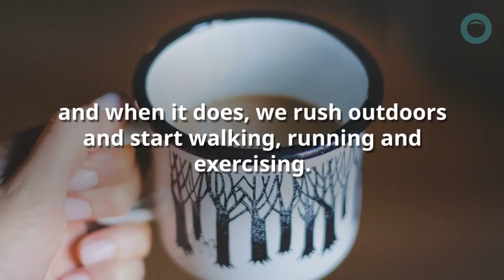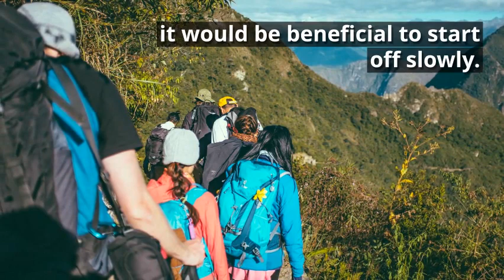Tips on how to avoid heel pain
Tips on how to prevent heel pain in the warmer months as you go back to exercise.

The Foot Hub welcomes you to our professional and friendly clinic, a new practice providing high quality podiatric care to Alexandria and surrounding suburbs. Our purpose built facility offers podiatric services 6 days per week, situated in the unique commercial area of Alexandria, with onsite parking and specialised equipment.